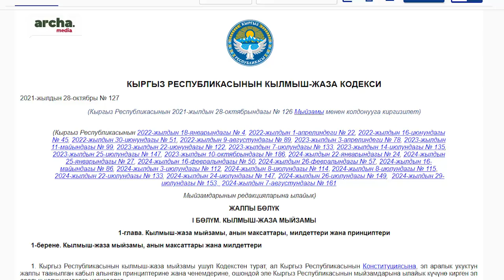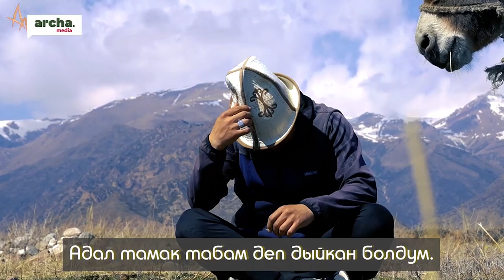Д. Тезекбаев: Инимдин максаты бийликке жардам беруу болчу. Азыр абакта...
Акын Азамат Ишенбеков  өлкөдө болуп жаткан мыйзамсыздыктарга, көйгөйлөргө карата оюн ачык айтып,  ырлары аркылуу жогорку бийлик өкүлдөрүн  адилеттике үндөп, чыныгы атуулдук да, акындык да миссиясын аткарып келди. Тилеке каршы анын ыр саптары кээ бир бийлик өкүлдөрүнө жага бербеди окшойт. Учурда акын абакта…